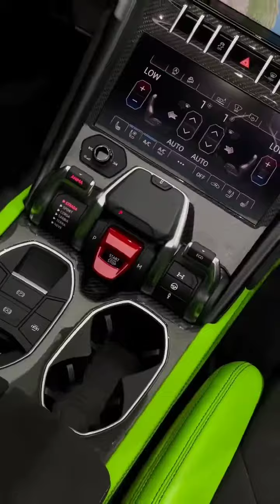Car MASHUP🤤EDIT. BMW x LAMBORGHINI x FERRARI x MERCEDES BENZ ❤️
Viral Car Videos edit
Cars MASHUP EDIT
BMW X5M COMPETITION
LAMBORGHINI URUS
FERRARI
MERCEDES BENZ GLS 600
MERCEDES BENZ GT-R